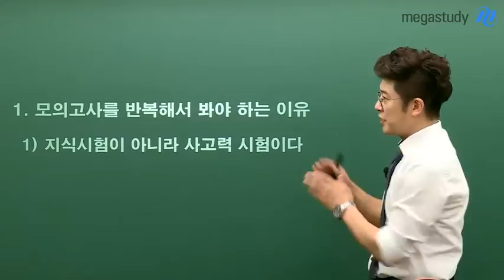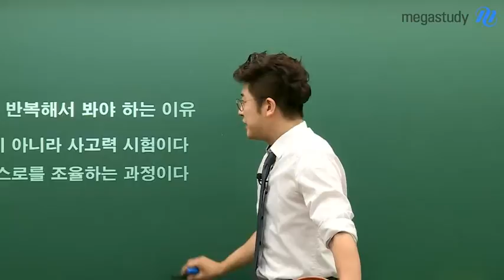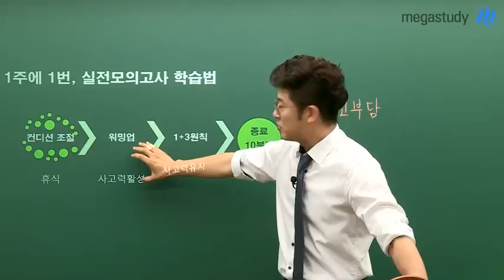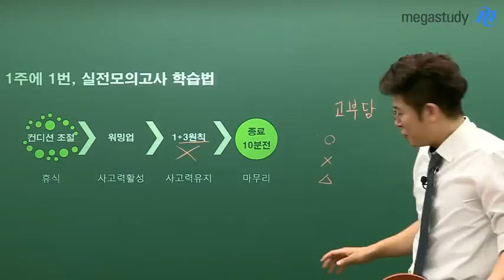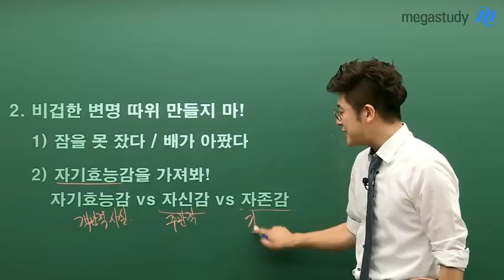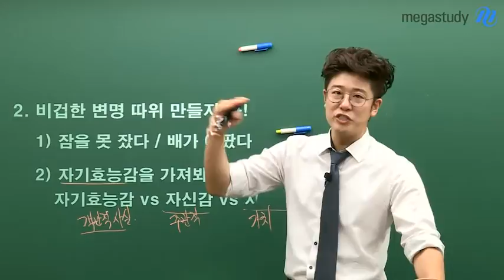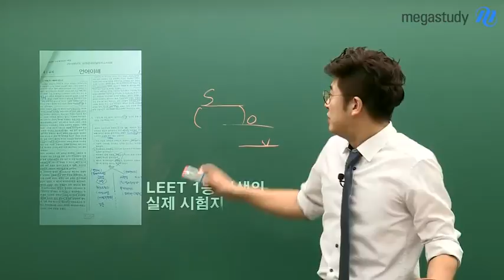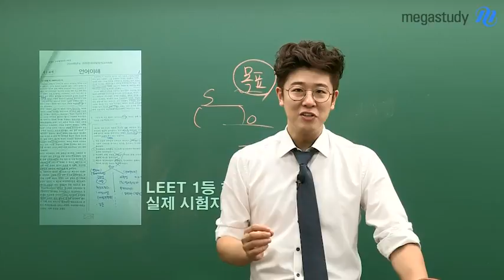[메가스터디] 국어 이원준 "수능 성적, 1교시에 결정된다! 실전이 중요한 이유"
그동안 3월, 6월, 9월 모의고사 그리고 수많은 사설모의고사를 경험해왔음에도 왜 우리는 계속해서 모의고사를 볼까? 수능은 지식 시험이 아니라 사고력 시험이기 때문이다! 수능에서 중요한 것은 사.고.력! 이러한 사고력은 암기로는 해결되지 않고, 오로지 모의고사를 통해서만 대비할 수 있다! - 합격불변의 법칙 메가스터디